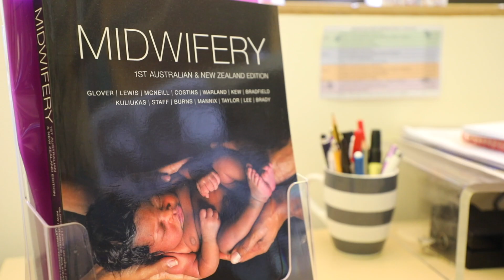Women in STEMM: Dr Zoe Bradfield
Dr Zoe Brafield is Vice President of the Australian College of Midwives, a lecturer in the School of Nursing at Curtin, and a feminist empowering midwives, mothers and families. She’s also a rule breaker in her field, rebelling against the status quo in STEMM. Watch as she shares her story.